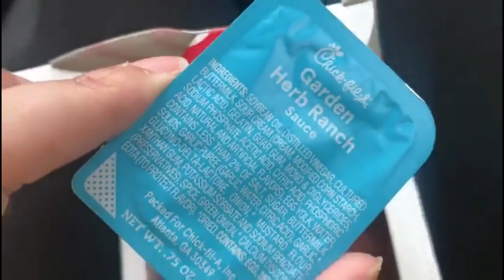NEW CHICK FIL-A CREAMY MAC AND CHEESE REVIEW!!! IS IT THE BEST?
Is this the best mac and cheese out there???